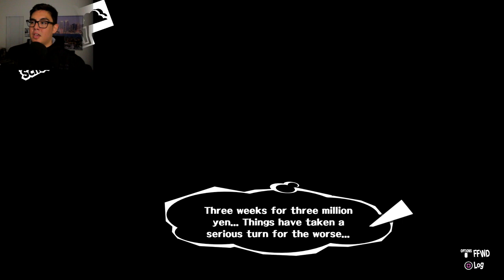THE STUDENT COUNCIL BEAUTY AWAKENS | Persona 5 [22]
The best awakening yet!! HOLY SHII

Leave a LIKE for the next episode ASAP!